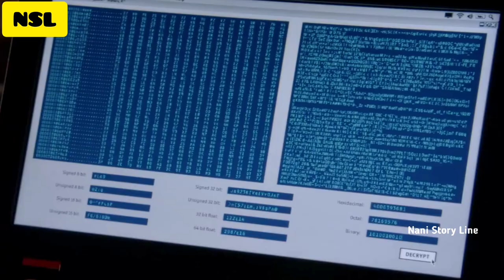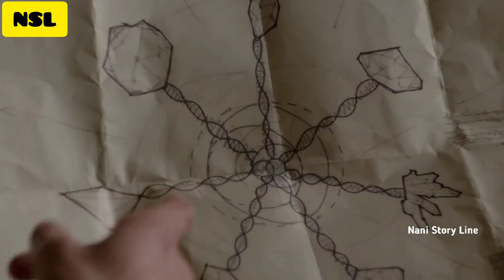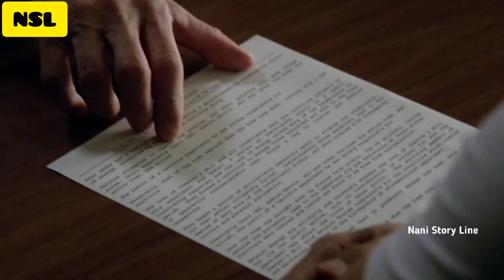Final... అప్పుడే పుట్టిన ఒక చిన్నపిల్ల Dome Energyని Absorb చేసుకుని Domeని Destroy చేసేసిందా??.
Under the Dome is an American science-fiction mystery drama television series. The series was developed by Brian K. Vaughan and based on Stephen King's 2009 novel of the same name.

IMDB:6.5
Tomato 🍅:68%

Plot :Under the Dome tells the story of the residents of the fictional small town of Chester's Mill, when a massive, transparent, indestructible dome suddenly cuts them off from the rest of the world. Military forces, the government, and the media positioned outside the barrier attempt to break it down, while the residents trapped inside must find their own ways to survive with diminishing resources and rising tensions. A small group of people inside the dome must also unravel complicated mysteries to figure out what the dome is, where it came from, and when it will go away.

In 2013, two archaeologists, Christine and Eva, search for an intact egg, which they believe to be located in Chester's Mill. They work for a large energy company called "Aktaion," which has studied other eggs that crashed to Earth. All of the other eggs were damaged by their impact.

Christine and Eva find the intact egg. As Christine holds it, the infection process begins. A large pink explosion occurs, and a dome lowers around them, with a mini-dome descending over the egg. Christine and Eva are sucked into a large cave and cocooned.

Over the next six weeks, many events happen within the dome. Joe and Norrie find the mini-dome and the egg within it. The Kinship chooses Joe, Norrie, James, and Angie to be "the four hands," people who protect the dome, the mini dome, and the egg, and interact with them. Pink stars, a visible energy source, appear many times throughout the life of the dome, most noticeably on the egg.

Cast: Mike Vogel as Dale aka Barbie
Rachelle Lefevre as Julia Shumway
Natalie Martinez as Linda Esquivel
Britt Robertson as Angie McAlister
Alexander Koch as James "Junior"
Nicholas Strong as Phil Bushey
Colin Ford as Joe McAlister,
Jolene Purdy as Dorothy "Dodee"
Aisha Hinds as Carolyn Hill
Jeff Fahey as Howard "Duke" Perkins
Dean Norris as James "Big Jim"
Mackenzie Lintz as Eleanor "Norrie"